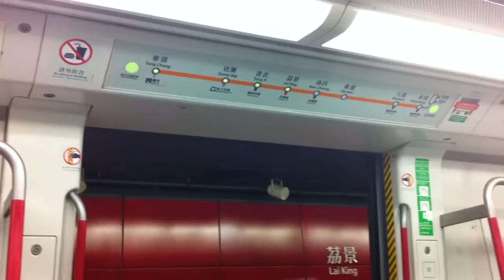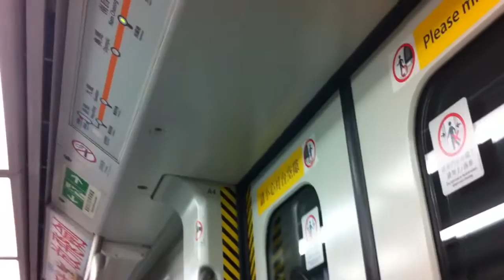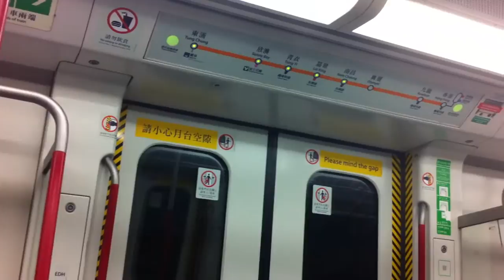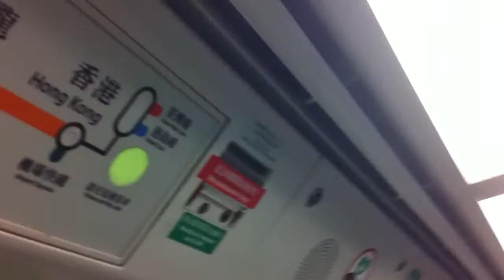K Train Tung Chung Line Lai King Station to Nam Choung Station